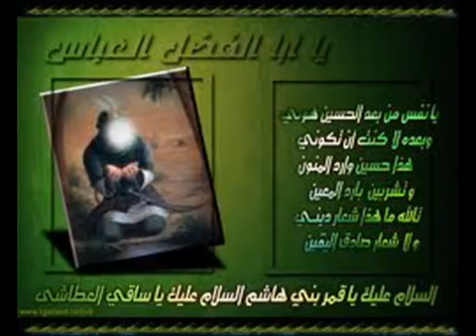علي سدخان اللامي اسم عباس حبيته افراح شعبانية قديمة افراح هادئه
افراح شعبانية قديمه صفكات قديمه للرادود علي سدخان اللامي احبه وما احب غيره كبر بعوني تصويره اسم عباس حبيته الشاعر مصطفى الدفاعي قصيدة من ابداعات رواديد ميسان